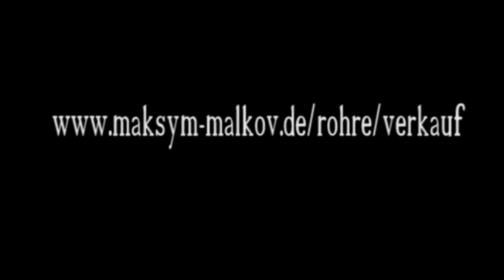OBOENROHRE - sehr gute und NOCH bessere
Oboenrohre für die höchsten Ansprüche, von bester Qualität. Für diejenigen bestimmt, die suchen, ausprobieren und besseren Ergebnisse erzielen wollen! :-) WILLKOMMEN!